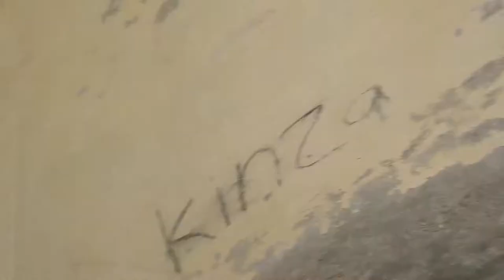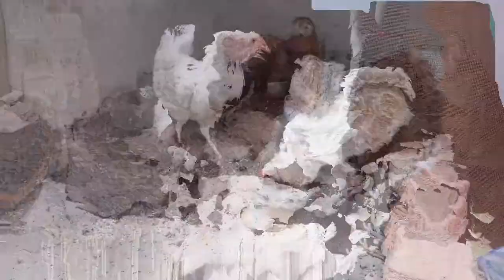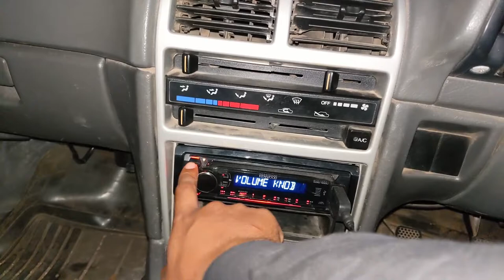Bachpan ki Adat Nahi Gai Abhi Tak